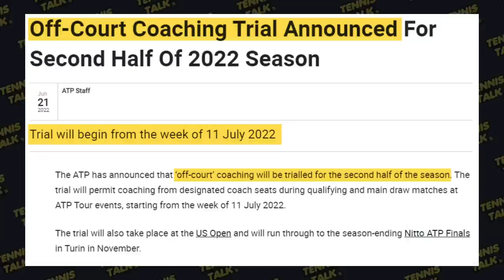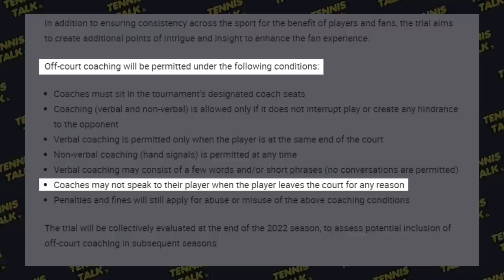New Coaching Rules Explained for US Open 2022 | Tennis Talk News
A trial of a new coaching rule will be in place for the US Open and will allow players to receive coaching help throughout matches. It's been in affect during the US Open Series and some players are not happy. We discuss the rules and what changes to expect. Do you like coaching being allowed during matches?